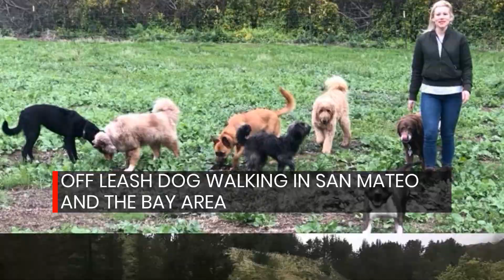San Mateo & Bay Area Off-Leash Dog Walking & Hiking Services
Air-conditioned van pick-up and drop off, interaction with other dogs on an 8-acre ranch, and affordable prices all make Paws Dog Camp an excellent dog walking choice for busy Bay Area dog owners.